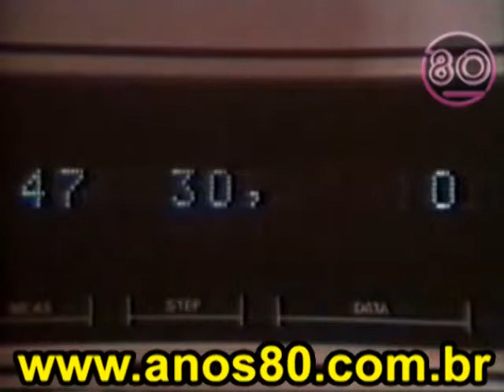Front 242 - Controversy Between - AUTOBAHN - DE VOLTA AOS ANOS 80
AUTOBAHN - DE VOLTA AOS ANOS 80 - Todo sábado o melhor dos anos 80 na pista mais animada de SP!